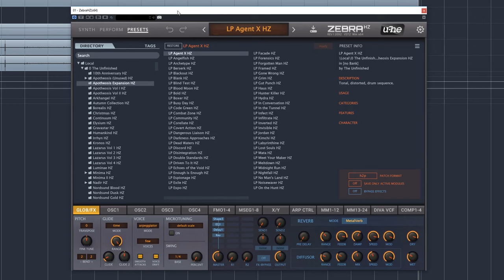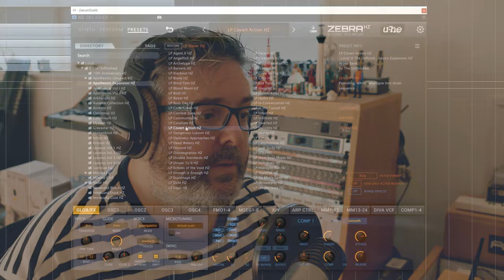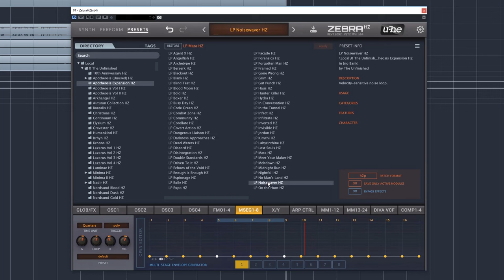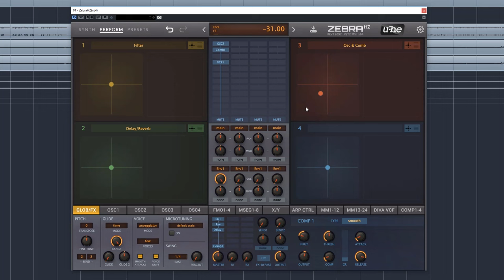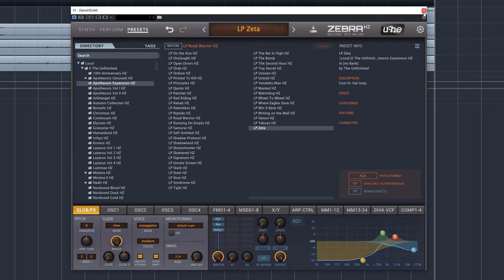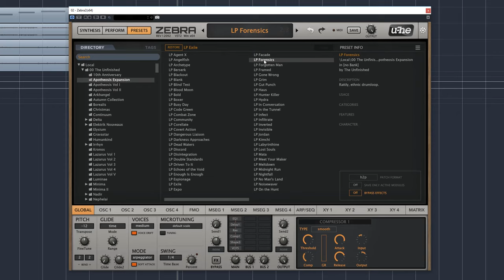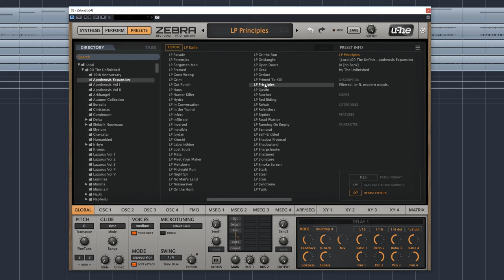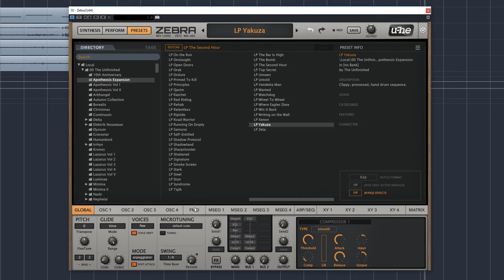Zebra Apotheosis Loop Expansion Walkthrough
Walkthrough of my Zebra Apotheosis Loop Expansion soundset.

00:00 Intro
02:44 ZebraHZ sounds
15:26 Zebra2 sounds
23:49 Outro